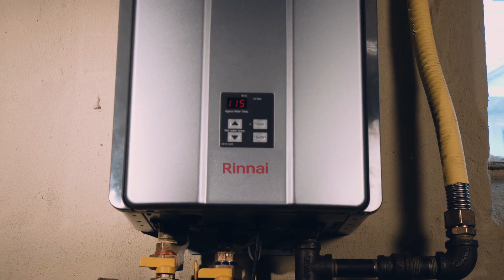Experience the Power of Rinnai | Foster Fuels